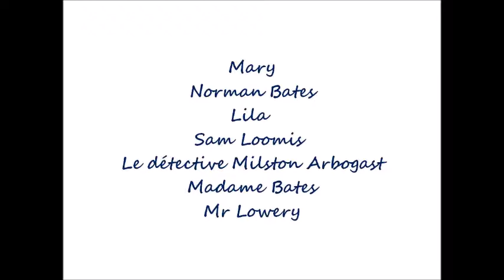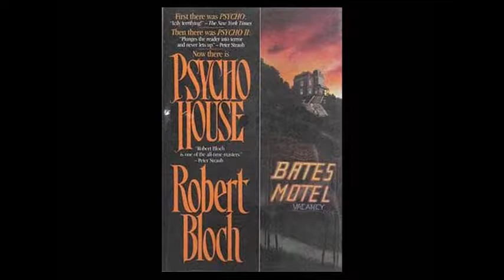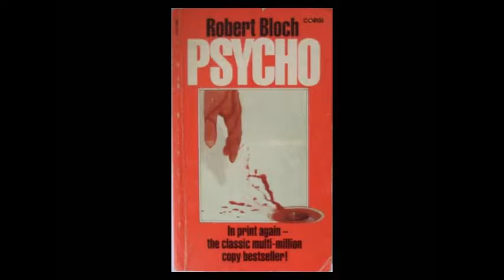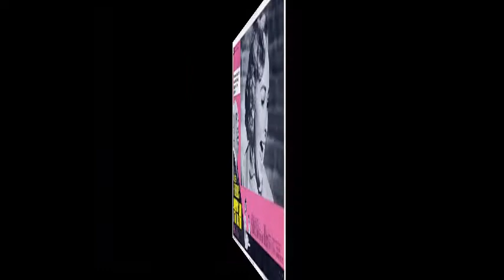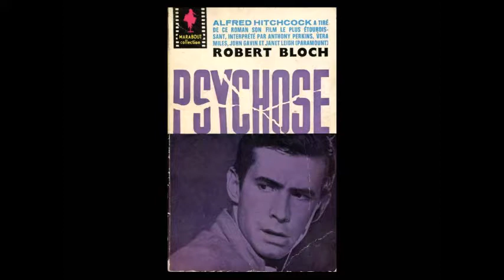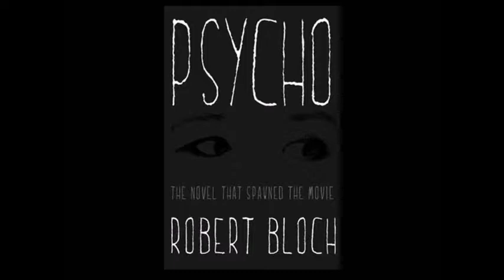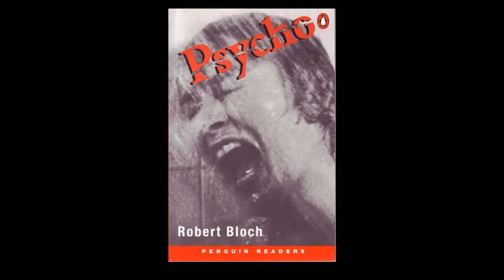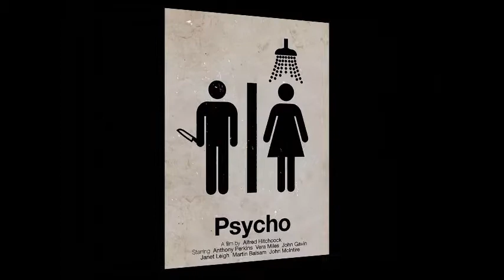"Psychose" de Robert Bloch